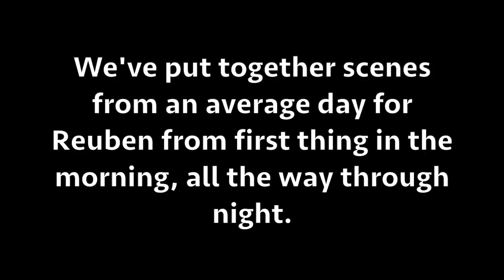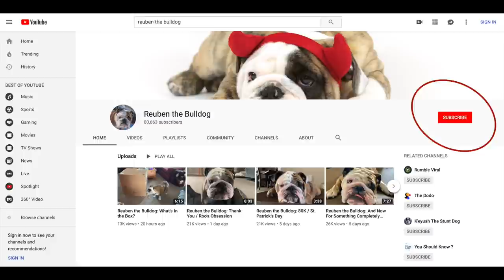Reuben the Bulldog: Start To Finish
We tried to put together some scenes from a regular day for Reuben.  Probably could have included a bunch more shots of him sleeping (he's really good at that), but you'll get the picture. Cheers!